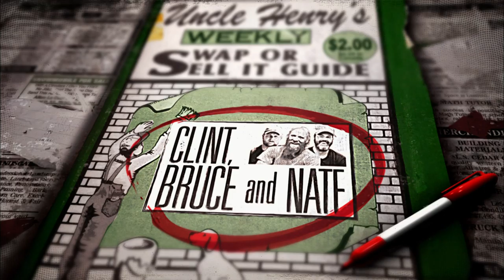Down East Dickering: Old Balloon Basket (S2, E1) | History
A woman negotiates with Clint and Bruce for an old hot air balloon basket to use in her photography sessions in this scene from "Let's Make a Deal."

Season 2
Episode 1